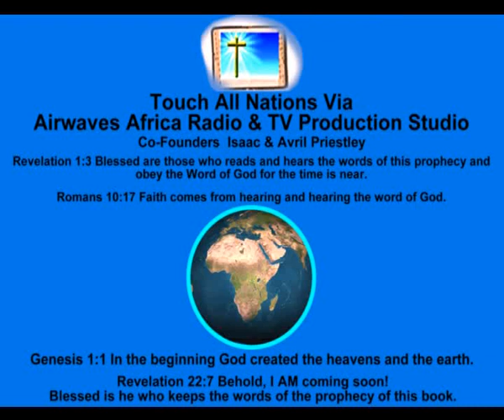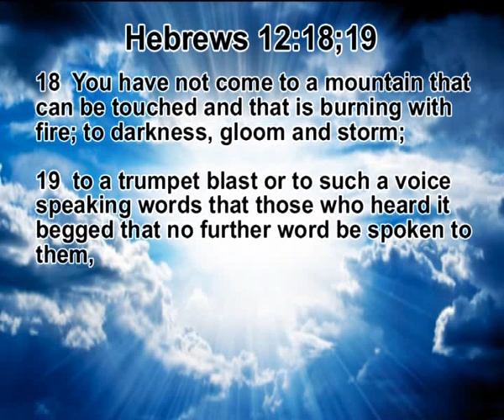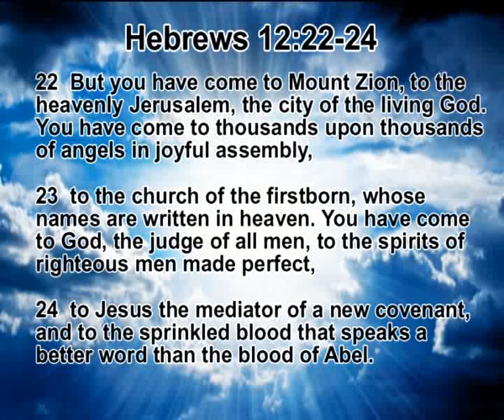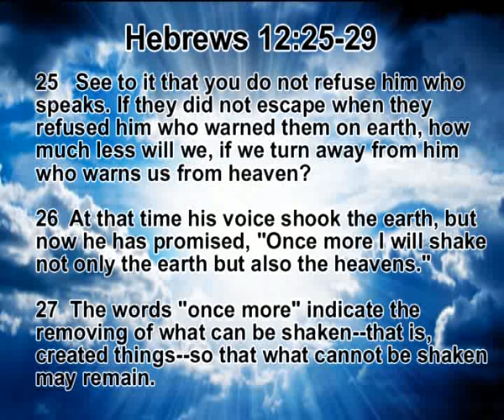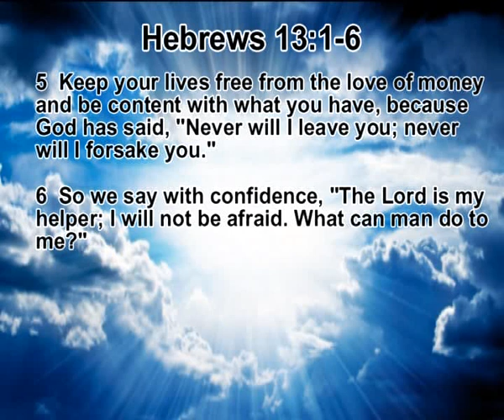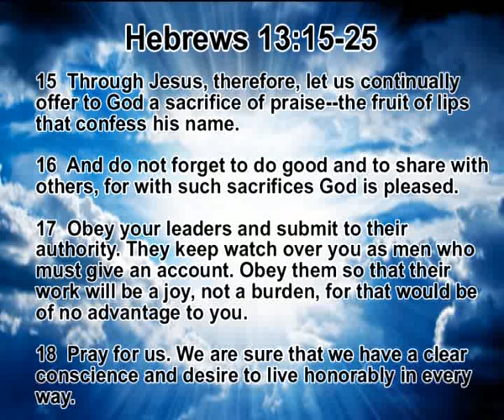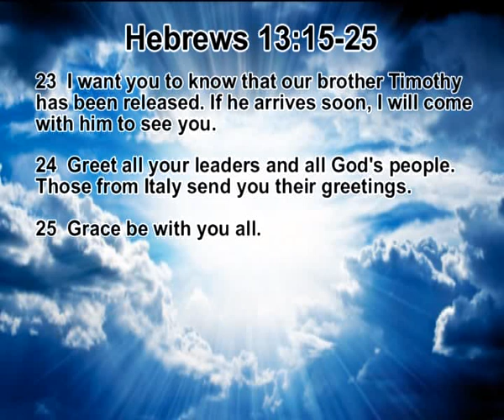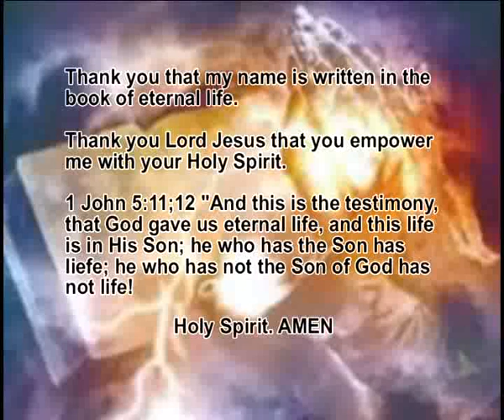Touch All Nations Media Missions Ministries – Our God is a consuming fire Part 3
Avril and Isaac Priestley ministers on Our God is a consuming fire Part 3